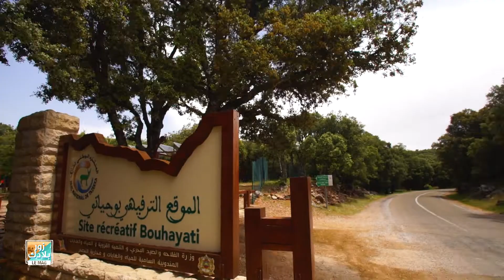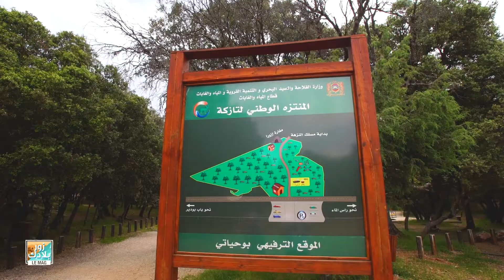Découvrez le Parc National Tazekka, en partenariat avec l'ONMT dans ZourBladek Le Mag sur 2M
Un circuit-découverte au parc national de Tazekka, un lieu naturel remarquable doté de sept sentiers de randonnée balisés, de sites de camping, et d'un gîte d'étapes à Aïn Bechar. Plusieurs activités pourraient etre pratiquées entre les cascades d'Ait Ismail et le barrage Bab Louta.
Découvrez plus d'information sur le parc national de Tazekka avec ntla9awfbladna et ZourBladek Week-end en partenariat avec l'ONMT.